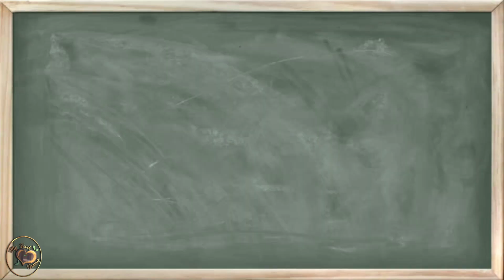Crispy Filled Toasts // SUPER Crunchy // Easy Recipe // Toast Recipe // My Food Lounge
Here's what you need to make these super delicious and crunchy filled toasts:

Ingredients:
- 200g potatoes
- 1 tsp salt
- 1/2 onion
- 130g minced meat
- a handful parsley
- 1/2 red pepper
- 1/4 tsp white pepper
- 1/2 tsp paprika powder
- 1/2 tsp cumin
- 7 slices of bread (toasts)
- 1 egg
- 80g cornflakes
And oil for frying.

Instructions:
1. peel, cut and cook potatoes adding half a tsp of salt; drain after cooking
2. chop the onion and fry in 3 tbsp of oil until golden brown
3. add meat and cook for 5 mins (add a little water if needed), then add half a tsp of salt, white pepper, paprika powder and cumin; cook until meats gets a little dry
4. add potatoes as well was chopped parsley and red pepper
5. stir the egg and crush the cornflakes with your hands
6. one by one, wet the toasts, drain the water by squeezing and fill with about 2 tsp of the willing
7. then dip the filled toasts first in the stirred egg, then in the cornflakes
8. fry until golden brown
9. optional: serve with lemon

Das benötigt ihr um diese leckeren und super knusprigen gefüllten Toasts zu machen:

Zutaten:
- 200 g Kartoffeln
- 1 TL Salz
- 1/2 Zwiebel
- 130g Hackfleisch
- etwas Petersilie
- eine halbe (rote) Paprika
- 1/2 TL Paprika edelsüß (Paprikapulver)
- 1/2 TL weißer Pfeffer
- 1/2 TL Kreuzkümmel
- 7 Scheiben Toast
- 1 Ei
- 80g Cornflakes
Und Öl zum Frittieren

Kurzanleitung:
1. man schält und schneidet die Kartoffeln in kleine Stückchen; mit einem halben TL Salz kochen und dann abtropfen
2. dann die Zwiebel fein hacken und in 3 EL Öl braun braten
3. das Fleisch dazugeben und etwa 5 min kochen lassen (ich habe hier etwas Wasser hinzugefügt, da es etwas trocken wurde); dann einen halben TL Salz, weißen Pfeffer, Paprikapulver und Kreuzkümmel dazugeben; kochen und umrühren bis das Fleisch körnig ist
4. die Kartoffeln zugeben und gehackte Petersilie sowie Paprika
5. das Ei in einer Schale aufschlagen und die Cornflakes mit den Händen etwas zerkleinern
6. nacheinander die Toasts gut befeuchten und das Wasser auspressen; dann die Toasts mit je 2 EL der Füllung befüllen und mit etwas Druck verschließen
7. erst im Ei, dann in den Cornflakes wenden
8. auf mittlerer Hitze frittieren, bis die Toasts goldbraun sind
9. optional: Servieren mit Zitronen